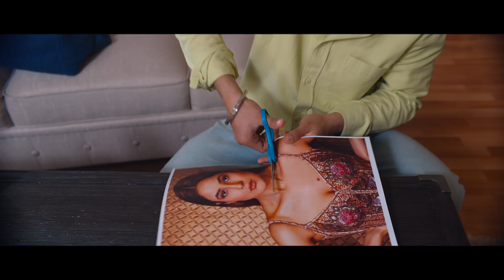Honsla Rakh (Offical Trailer) Diljit Dosanjh, Sonam Bajwa, Shehnaz Gill, Shinda Grewal | 15 Oct 2021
Punjabi Movie 2021 October